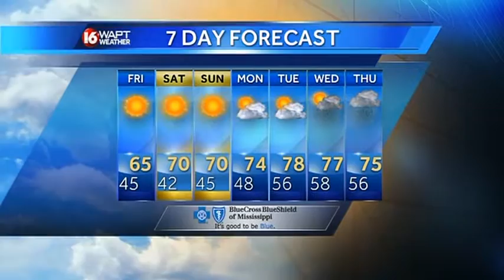Thursday Evening Webcast